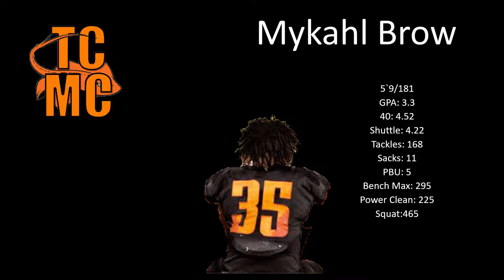Mykahl Brow Highlight Tape